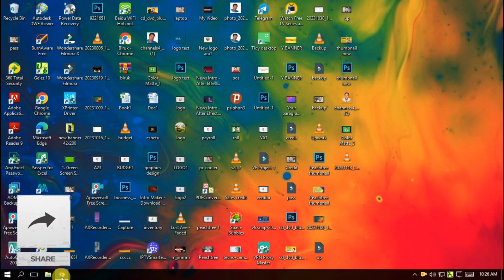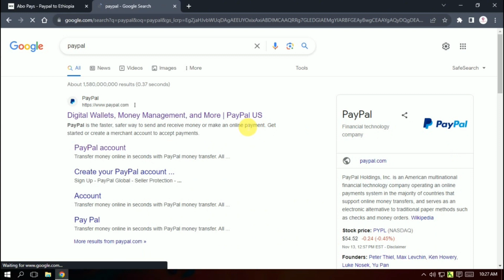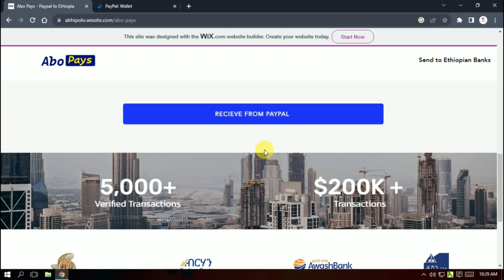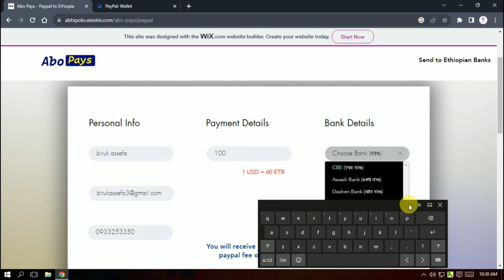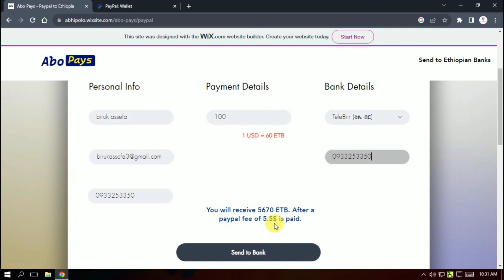ከPAYPAL ወደ ኢትዮጵያ ባንኮች መላክ ተቻለ | How to send money from Paypal to Ethiopia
This video shows How to send money from PayPal Account to Ethiopia and Withdraw it to any bank in Ethiopia.